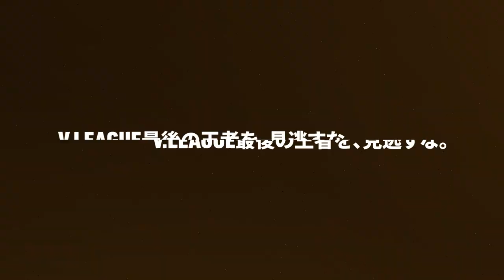2023-24 V.LEAGUE FINAL STAGE 女子PV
今季のファイナルは、
現行のリーグとして最後の V.LEAGUE  王者を決める大会。
昨季FINALは、レギュラーラウンド4位でファイナルステージに進出したNECが下馬評をひっくり返し、レギュラーラウンド優勝の東レにフルセットの末勝利し優勝した。
今季ファイナルステージに進む6チームの内、
ファイナルに進み、優勝するのはどのチームか。
V.LEAGUE 最期の王者を、見逃すな。

＠片柳アリーナ
2月24日（クォーターファイナル）、25日（セミファイナル）…全席種発売中
＠高崎アリーナ
3月2日（5位・3位決定戦）、3日（ファイナル）… 2月17日（土）18時より一部席種のみ発売開始